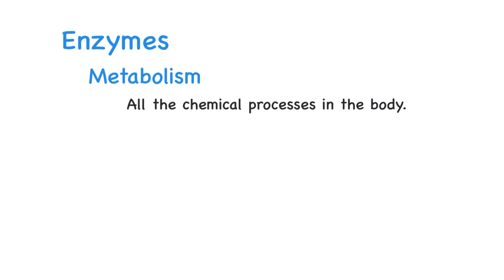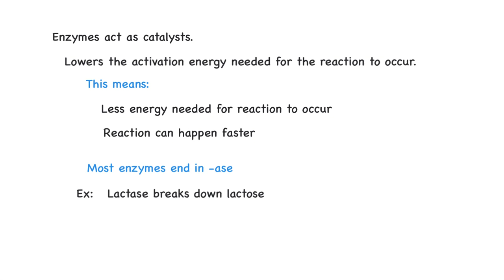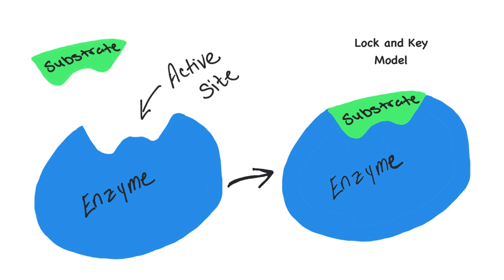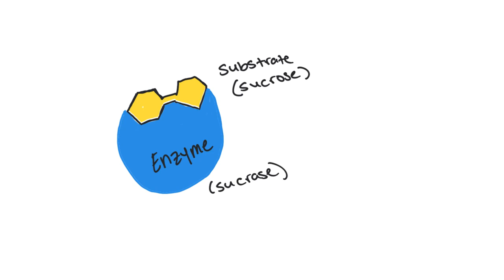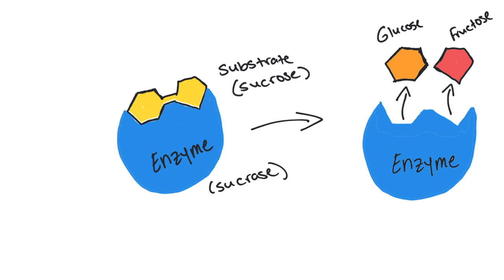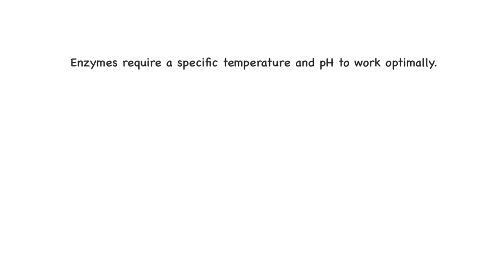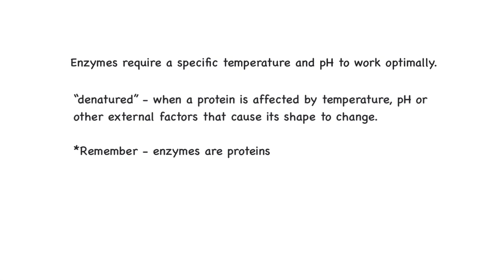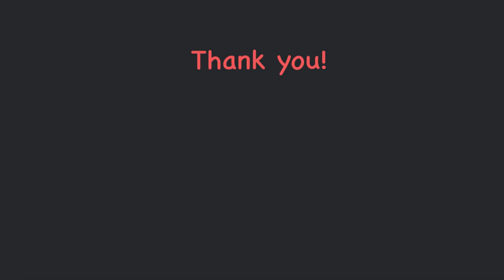What are Enzymes and What do they Do?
What is an enzyme?   You've probably heard about these most in the context of digestive enzymes.   There are so many enzymes used in digestion.  Have you ever thought about what they are doing or how they are working?  This video explains what an enzyme is, how it works, what is used for and what external factors can affect the action of an enzyme.

This is a concept learned in Biology, but also reviewed in Anatomy and Physiology.  Enzymes are also something that you hear about in health and nutrition, and sometimes people lack or have very little of enzymes, like in lactose intolerance.   This video is an introduction to enzymes to give you a better overall understanding of how they work.  It does not go very in-depth, but will be a good foundation for further enzyme studies.

Want to learn more about enzymes?

Learning more about your body helps you to become more aware and make better decisions for your health in the future.

I want to increase health literacy in all individuals!  Also, turn on your notifications, so that you know when new videos come out!

I plan to release new videos on Mondays.

Have a question or comment?  Make sure to put it down below.  Have a topic you'd like me to cover?  Let me know that too!